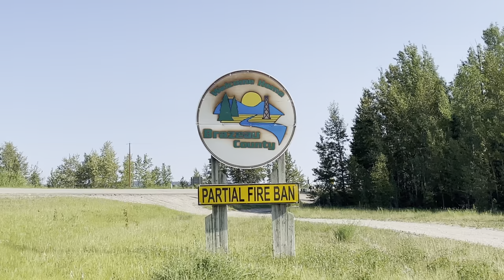Brazeau Reservoir // Northern Pike Fishing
Enjoy the beauty of Brazeau Reservoir. This dam is located just 55 km south-west of Drayton Valley. It’s a perfect area for boating, canoing, kayaking and fishing. It has also a great campsite overlooking the beach.
We enjoyed fishing to one of the canals and were able to catch Northern Pikes .

Re-upload the video or part of it is not allowed.

It will also give me a one month free to my subscription. Thank you!